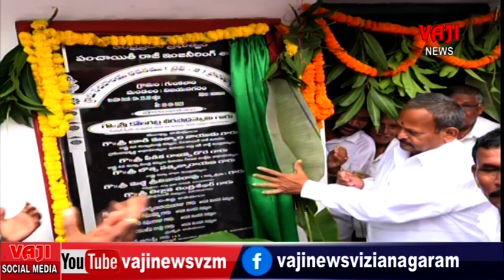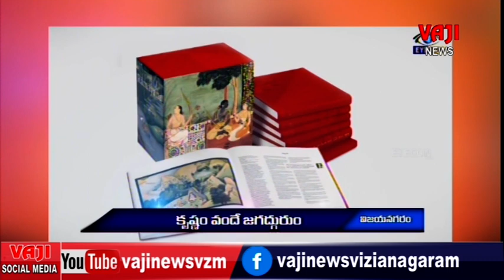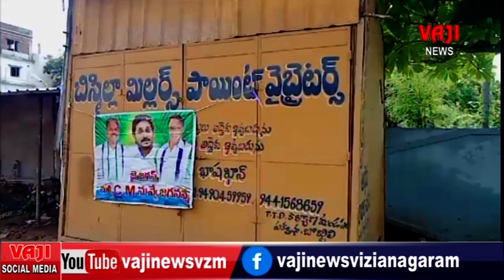5.9.2023 vaji news vizianagaram // vaji daily local news